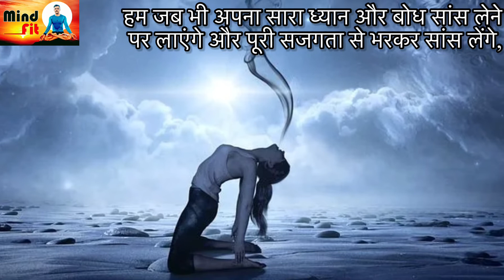Words of wisdom | अंतर्ज्ञान | Conscious Breathing gives long blissful lifel बोधपूर्ण होकर सांस लें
Slow long deep and conscious breathing gives you long blissful life
I have tested it myself and found it amazingly true.